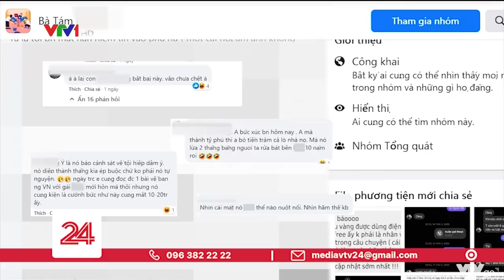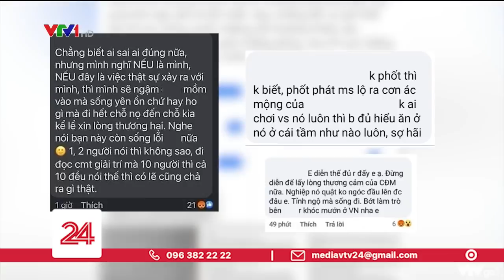Xâm hại từ đời thực đến mạng xã hội | VTV24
Xâm hại trên mạng đang trở thành vấn đề nóng hiện nay. Đêm ngày 2/4 vừa qua, trên mạng xã hội có một câu chuyện đã gây được nhiều sự chú ý, câu chuyện về một nữ sinh người Việt Nam tại nước ngoài từng bị cưỡng hiếp tập thể. Vụ việc này đã được xét xử. Nạn nhân đáng lẽ ra có được một cuộc sống yên ổn, nhưng thay vì thế, nửa tháng nay cô gái ấy lại liên tục nhận được những lời lăng mạ trên mạng xã hội, thậm chí là đe dọa tính mạng. Từ xâm hại tình dục nạn nhân lại tiếp tục bị xâm hại trên không gian mạng.